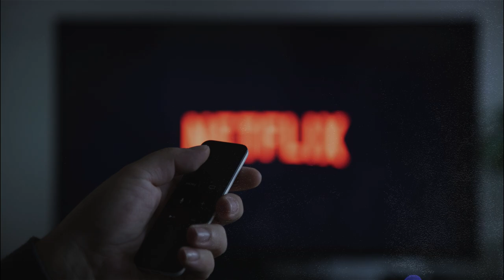Netflix aumentou preço da assinatura no Brasil: o que isso significa?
A Netflix anunciou um novo aumento nos preços das assinaturas no Brasil, e estamos aqui para explicar tudo o que você precisa saber sobre essa mudança. Neste vídeo de 3 minutos, vamos detalhar os novos valores, os motivos por trás do reajuste e como isso pode afetar você, assinante.

📈 O que você verá neste vídeo:

- Os novos preços da assinatura da Netflix no Brasil
- Razões apresentadas pela Netflix para o aumento
- Impacto nas diferentes categorias de assinantes

Fonte: UOL.

TrendBuzz é o seu destino número um para as últimas notícias e acontecimentos da música, cinema, moda e política.